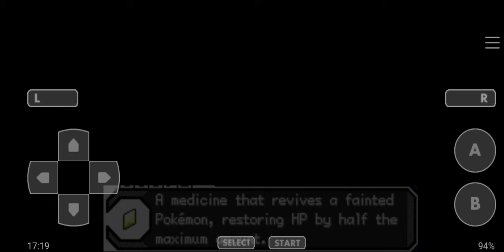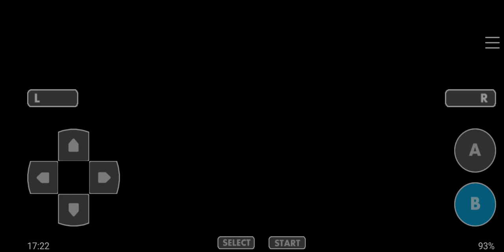Let's Play Pokémon Sword and Shield GBA #29 - Fight against Chircester second gym leader: Melony!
Welcome back to the let's play of Pokémon Sword and Shield GBA! Now let's to fight against the Chircester second gym leader: Melony!